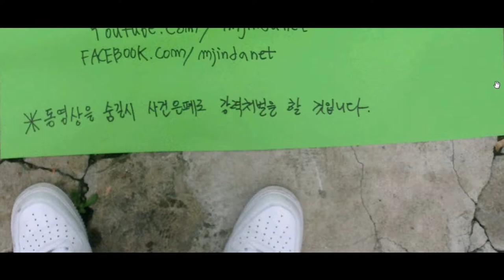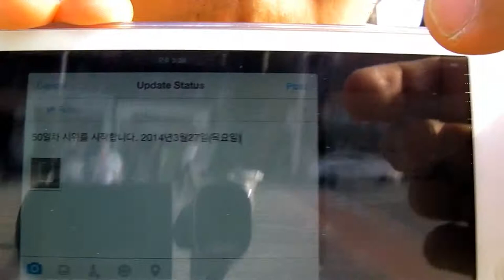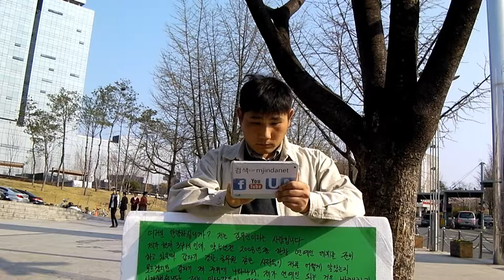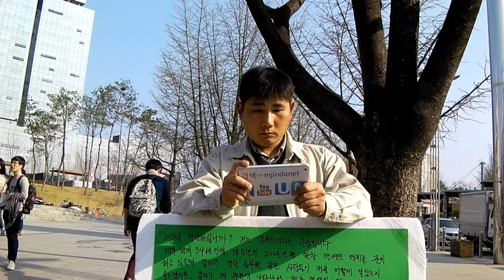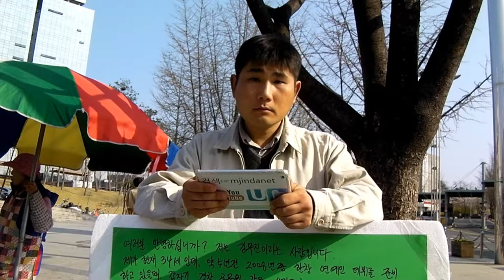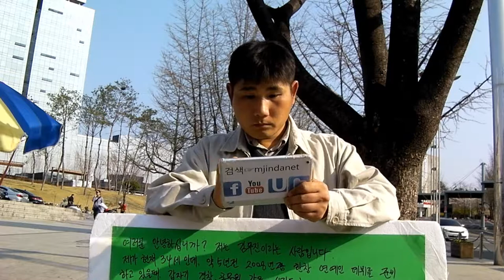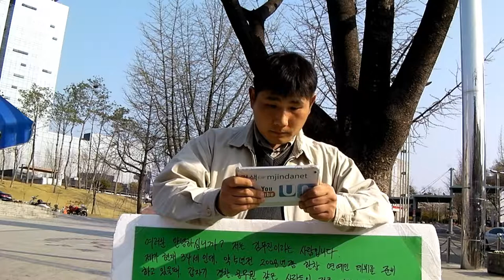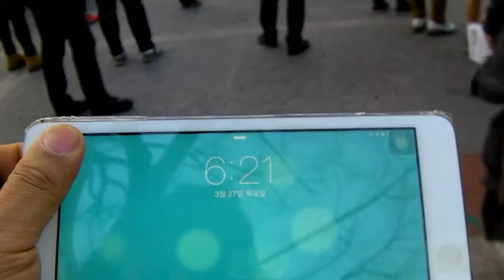50일차 시위 - 2014년3월27일(목요일)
-20일이 넘는 기간동안 기른 저의 수염의 길이를 비디오로 만들었습니다.

 2일전에 찍은 영상으로써 제가 이 시위를 하는 목적을 설명하고 있습니다

3.'47차까지의 시위를 마치며'편(2013년12월16일 녹화/12월31일  업로드)
-제가 시위하는 장소인 경북대학교가 겨울방학을 하기전까지 총 47번의 시위를 하면서 제가 느낀 의문점에 대해서 이야기 하고 있습니다
제가 시위하는 시간에 제가 시위하던 장소인 경북대학교 북문을 지나
다닌 학생들이 사실은 실제 경북대학교 학생이 아니라 , 정부와 경찰이 일반사람들을 고용해서, 그런 일반인들이 학생인 척 하며 제가 시위 하던 시간에, 경북대학교 북문을 왔다갔다 하며 저의 시위를 방해한 것 같다는 것을 말하고 있습니다

((포스터 내용))

100% 저의 추측이긴 하지만